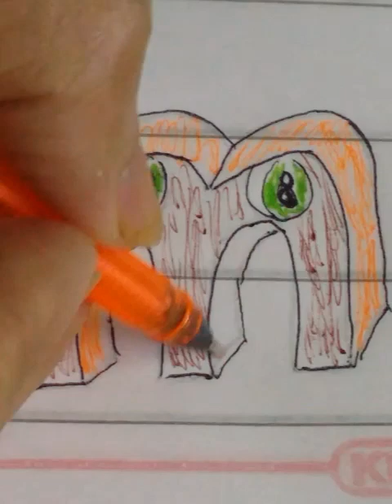سلسلة تزين دفاتر وكراسات(ثلاثي الأبعاد "m")😍❤️#😍❤️series that decorates notebooks (3D "m")How#😍#❤️💥🤪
رسمة_بسيطة_وسريعة_وافكار_ابداغ_رسامين_رسمات_فزت_ او_اكسبلور#
رسمي_او_رسمتي_او_رسمات_اوتصميم_و_تصاميم_وفن_وفنون_والون_ترند#_بالمربعات_او انمي_او_تاكو_او_تزين_الدفاتر_او_تسطير_دفاتر_رسومات_حلوة_ولادي_وبناتي_او#رسم_كاس العالم_2023#رسم#طيور_الحب#رسم_رقمي#numberdrawing#lovebirds#numbersdrawing#
كيف رسم زرافة بارقام😍بخطوة بسيط جد!!How to draw Giraffe with numbers😍step by step very#😍❤️simple